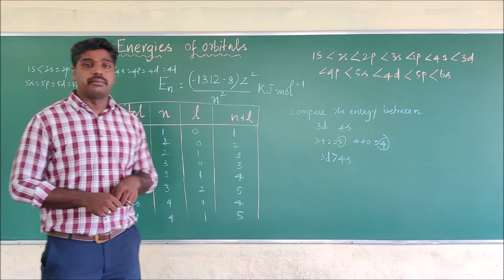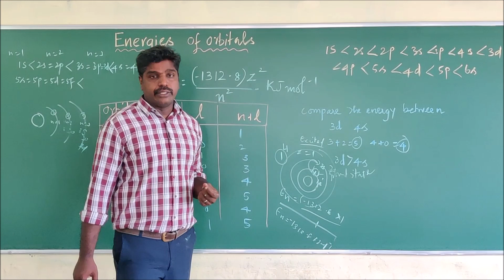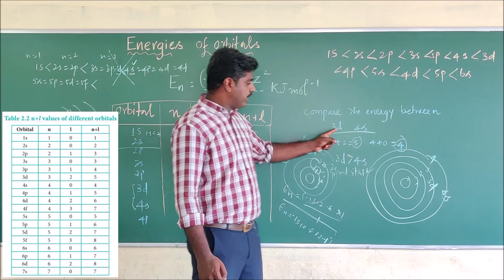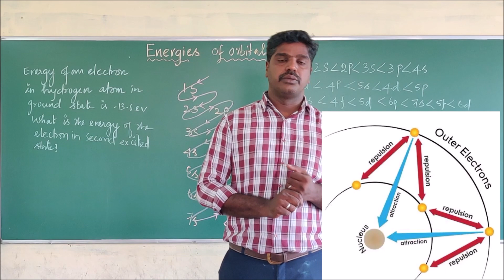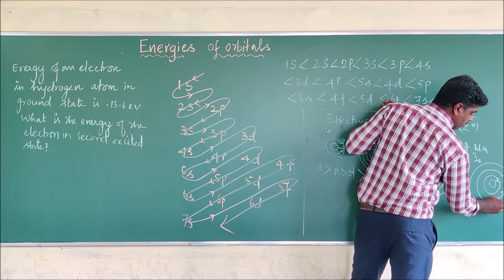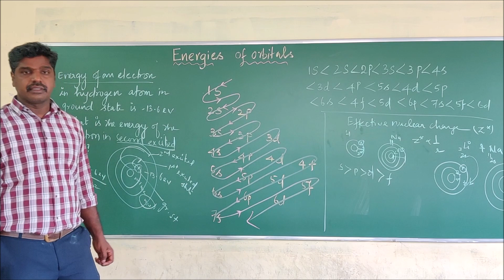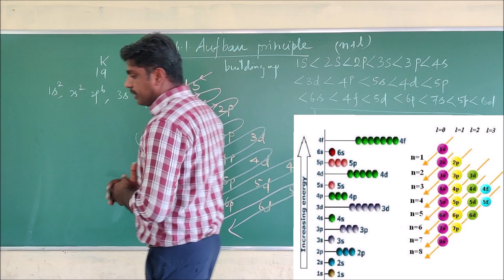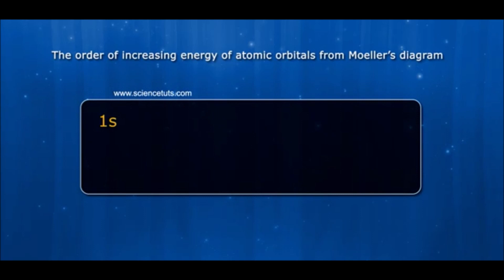Quantum Mechanical Model of AtomsEnergies of Atomic Orbitalspart 8